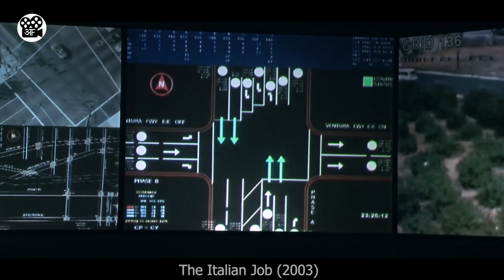Kabhi NAHI dekhi hogi aisi CHORI | Film/Movie Explained in Hindi/Urdu | Movie Story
This is a Movie Explanation video about a group of thieves who stole a gold crate from the most secure place, but things didn't go according to plan. One of the members betrayed them and took all the gold. Now they have a plan to capture him and retrieve all the gold.